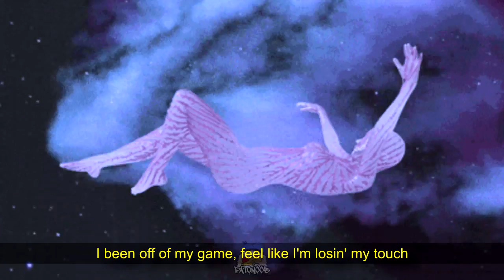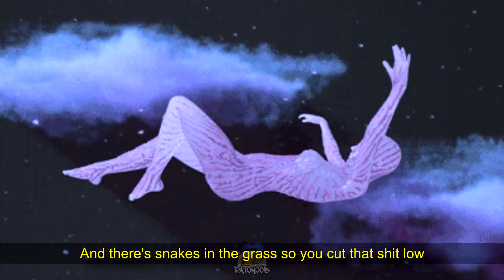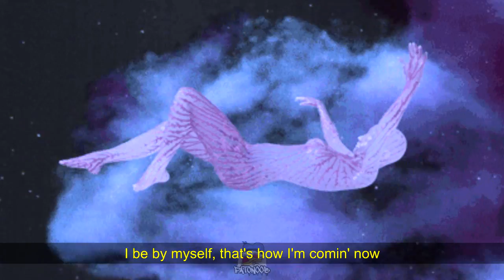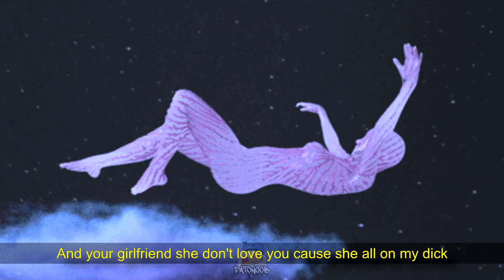Brennan Savage - Cold World [LYRICS]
(prod. Hector Vaé)